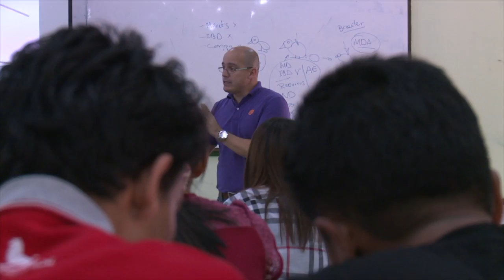2019 Global Animal Welfare Awards in collaboration with IVSA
Ceva Santé Animale (Ceva) and the World Veterinary Association (WVA) are collaborating with the IVSA as they continue their commitment to promote ever better international standards of animal welfare by organizing the Global Animal Welfare Awards  in 2019. The awards recognise and reward veterinarians for their outstanding efforts to protect and improve the welfare of animals and in 2019 the work of a student vet will be included in the event.

TV Correspondent, Nik Wood looks ahead to the awards.